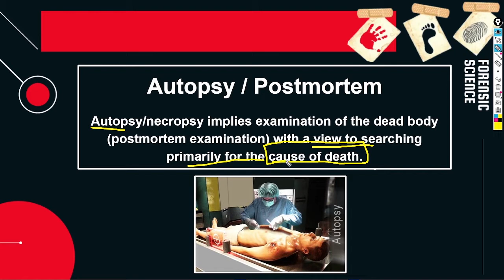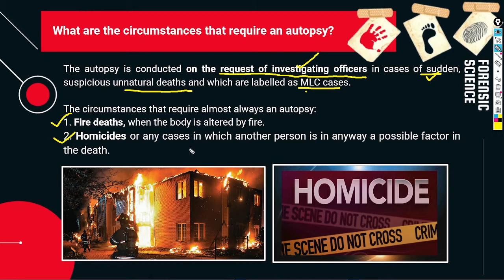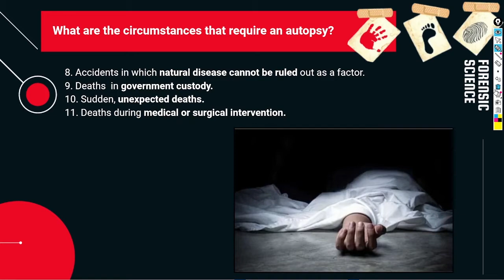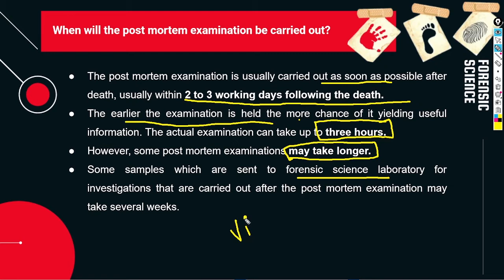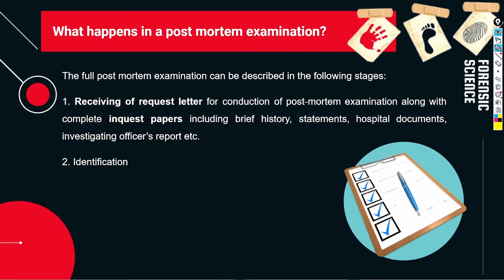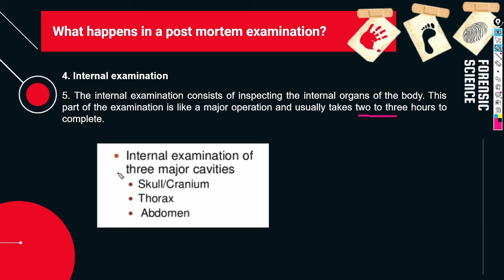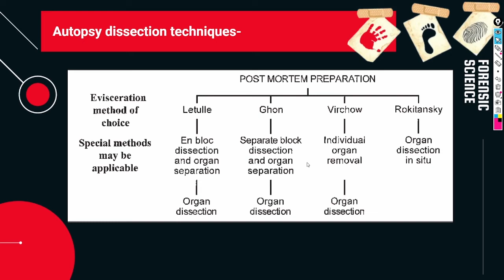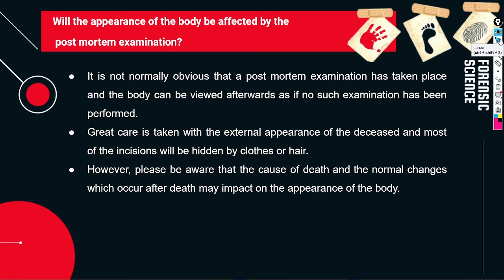Autopsy or PostMortem Examination | Forensic Science | UGC-NET , B.Sc. , M.Sc. | Sagar University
📚 Visit here for all the notes!